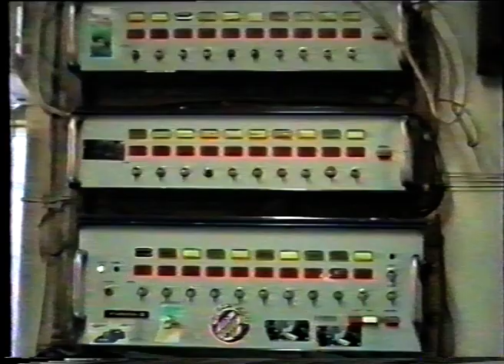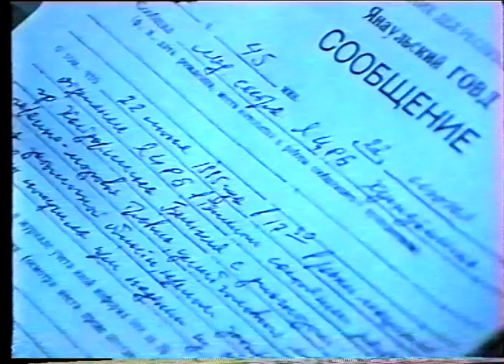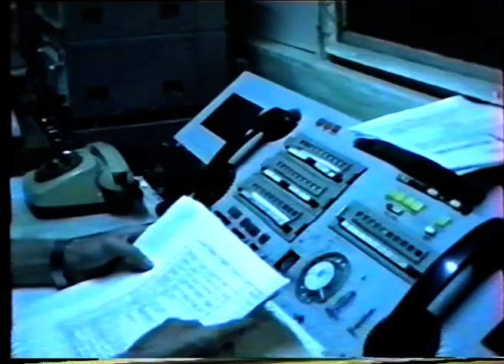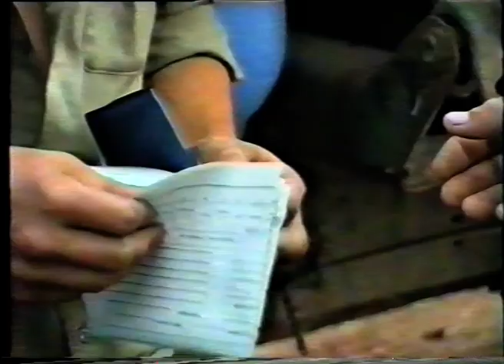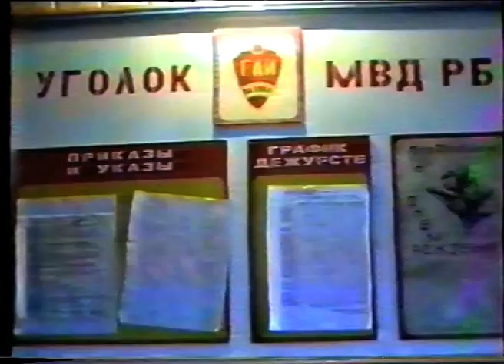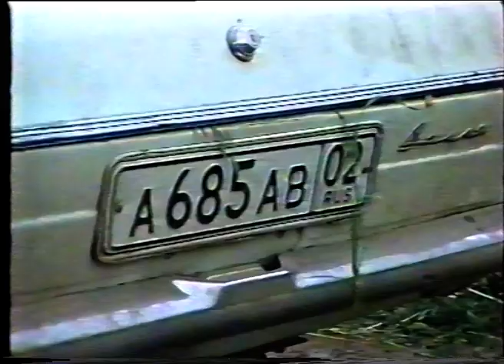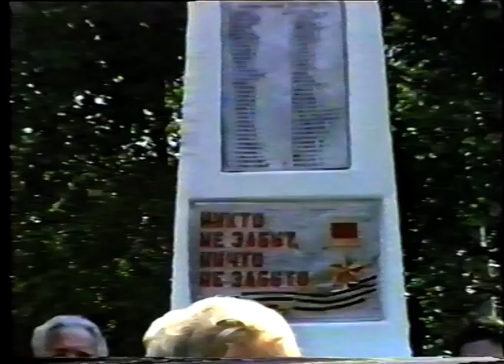Новости от 28 июня 1995 г.Янаул